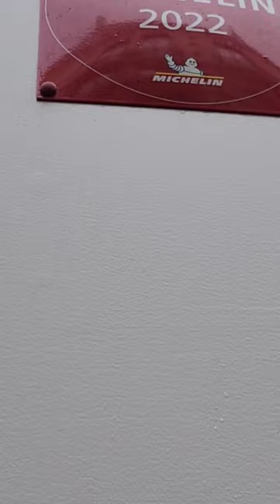Mory Sacko is a Michelin-starred chef who opened his own restaurant, Mosuke by Mory Sacko,